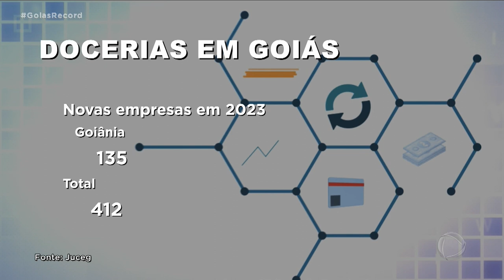MERCADO EM MOVIMENTO: CINCO DOCERIAS ABREM POR DIA EM GOIÁS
PELO MENOS CINCO DOCERIAS SÃO ABERTAS EM GOIÁS, TODO DIA. SÓ EM GOIÂNIA, JÁ SÃO QUASE TRÊS MIL. AS CONFEITARIAS GOURMET, QUE APOSTAM EM PRODUTOS REFINADOS, SÃO AS MAIS PROCURADAS. QUEM INVESTE NO RAMO, NÃO TEM DO QUE RECLAMAR. É O QUE A GENTE VAI VER NO QUADRO MERCADO EM MOVIMENTO.